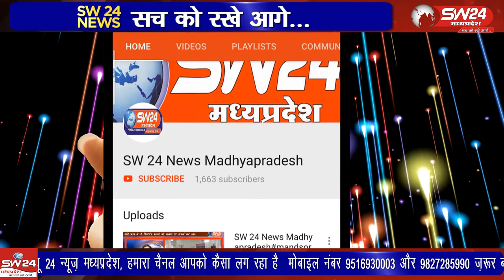Khargone- 16 जनवरी से प्रारंभ हो रहे कोविड-19 वैक्सिन टीकाकरण में CMHO कार्यालय में प्रशिक्षण दिया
खरगोन जिले में आगामी 16 जनवरी से प्रारंभ हो रहे कोविड-19 वैक्सिन टीकाकरण के बारे में सीएमएचओ कार्यालय में प्रषिक्षण दिया गया। खरगोन से जयंत गुप्ता की रिपोर्ट